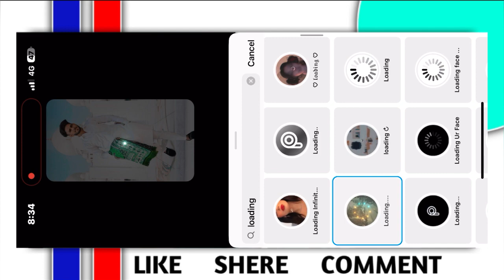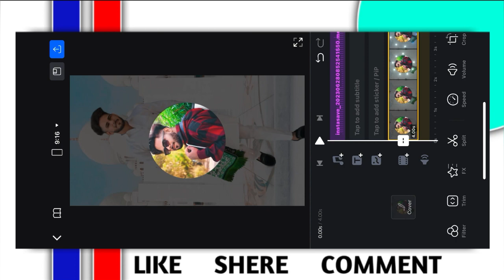Loading effect reels trending editing | instagram loading filter effect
QUERIES SOLVED 🔥
instagram trending reel editing 2023
Sham hai dhuan dhuan reels editing | Instagram Trending reels editing | capcut trending video edit
Sham hai dhuan dhuan reels editing || Instagram trending reels editing || Capcut video template
Loading effects video editing